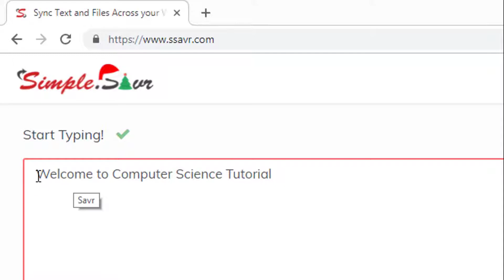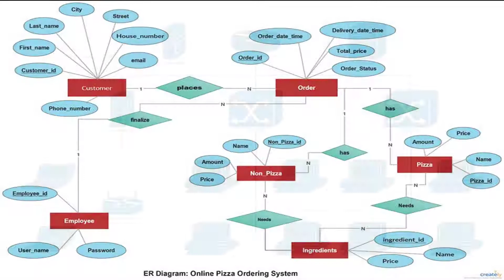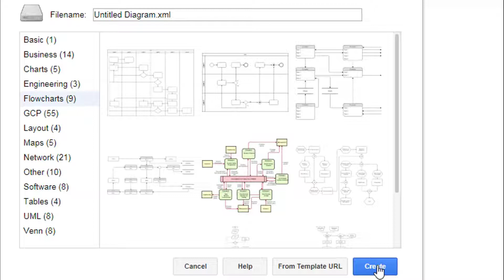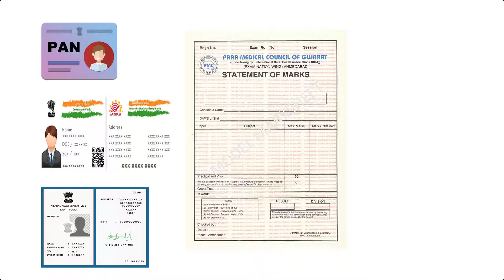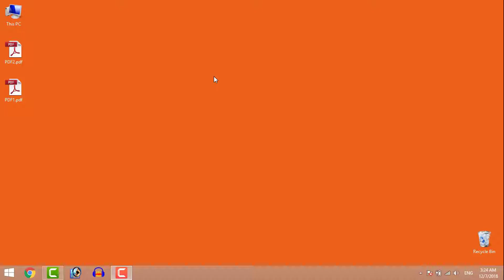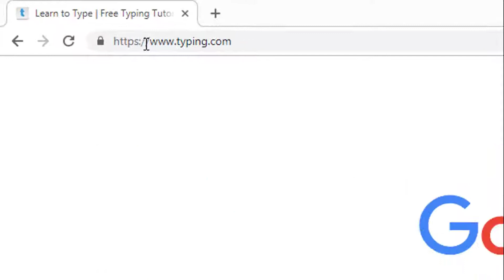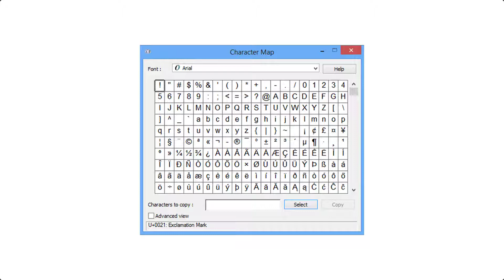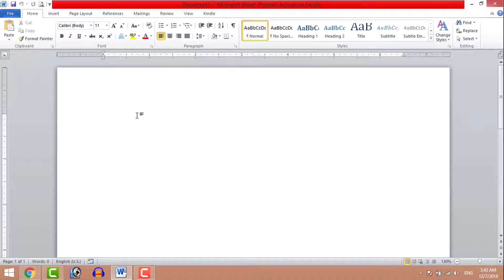5 Most Amazing Useful Internet Websites For Everyone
Hello Friends

The internet is multidimensional. There are many amazing websites on the internet that you are not aware of. The internet is multidimensional. There are many amazing websites on the internet that you are not aware of.

In this video I will explain 05 most interesting websites